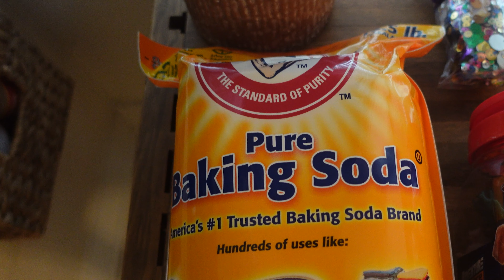FUN NEW SENSORY PLAY IDEAS -- Midwest Tornados in the winter!!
VLOG CAMERA
SONY a7iii